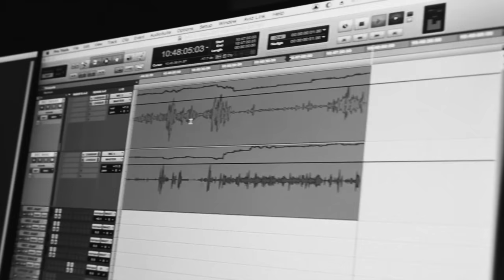Faf Larage | Une histoire du rap Marseillais, IAM, Taxi 2, Prison Break, Fonky Family...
À l'occasion de la sortie de Chronique de Mars 3, Faf Larage nous raconte son parcours, fortement lié à celui du Hip Hop à Marseille : les débuts, les influences, Soul Swing, Def Bond, IAM, son frère Shurik'n, Imhotep, la carrière en solo, Fonky Family, Chronique de Mars, C'est ma cause, Taxi 2, La Garde, le projet Gomez & Dubois, le ghostwriting, le générique de Prison Break, le duo avec Sébastien Damiani et ses actualités...

/// RÉSEAUX
🎧 Le podcast audio est disponible sur toutes les plateformes et

/// CRÉDITS
Entretien par Driver
Produit et réalisé par : François Cusset
Enregistré @ Engle
Ingénieur du son : Thomas Gabriel @ Engle
Post Production : Engle

© FEATURING - ENGLE